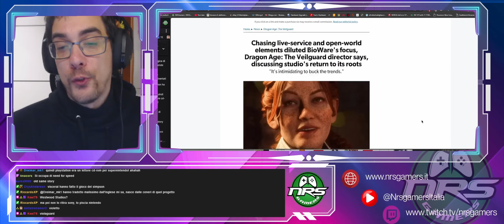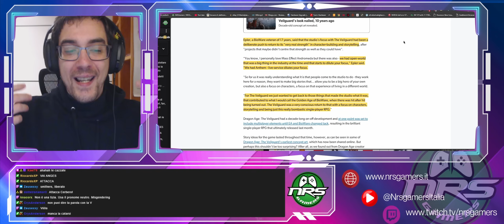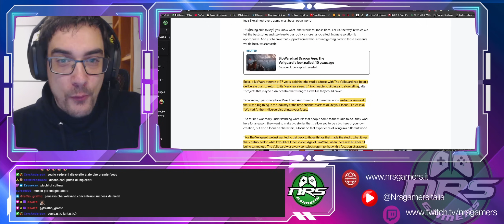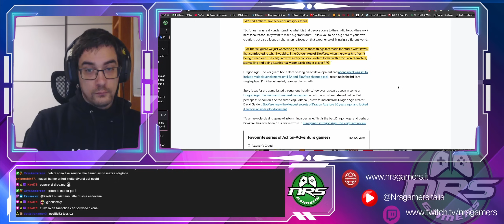BioWare le spara grosse su Dragon Age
Risorse e community NRSGamers.it

Link Amazon